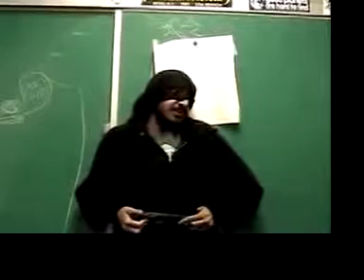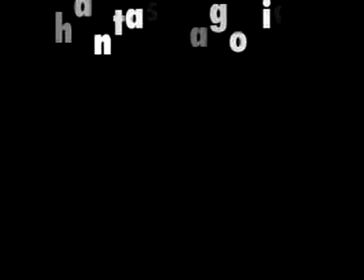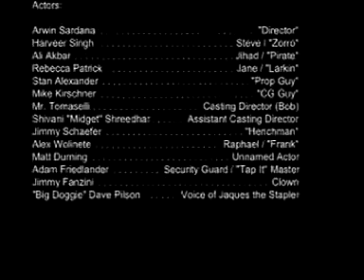Phantasmagoric Trailer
The Trailer